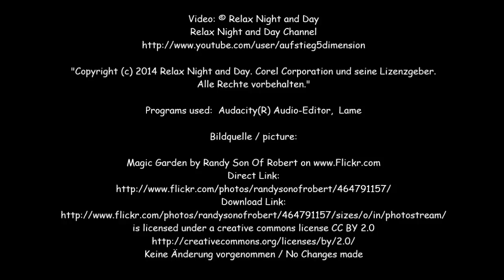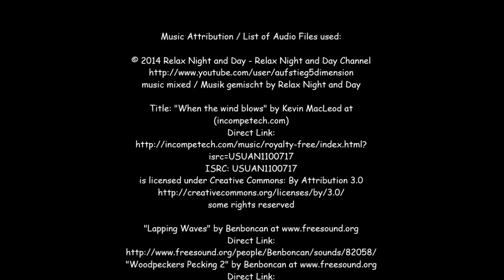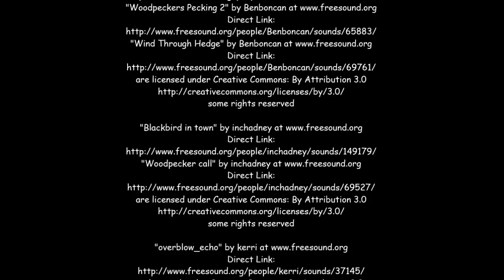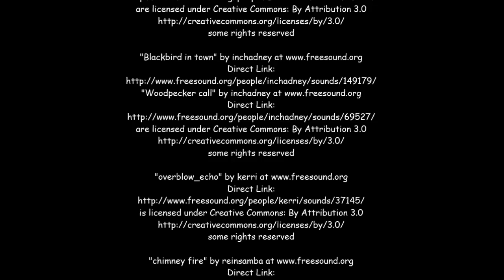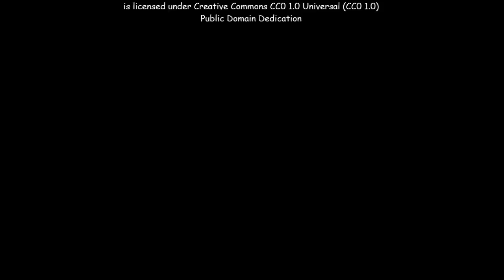HEALING Music for Meditation, Sleep, Spa, Study, Zen, Yoga, Reiki, mind focus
HEALING Music for Meditation, Sleep, Spa, Study, Zen, Yoga, Reiki, mind focus, inspired by japanese culture.

Keine Änderung vorgenommen / No Changes made

Music Attribution / List of Audio Files used:
isrc=USUAN1100717
ISRC: USUAN1100717